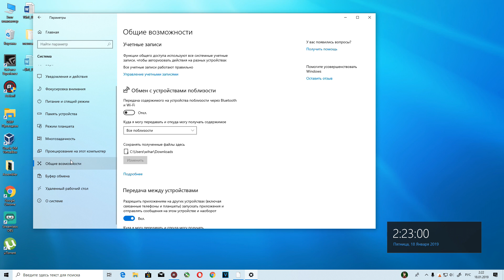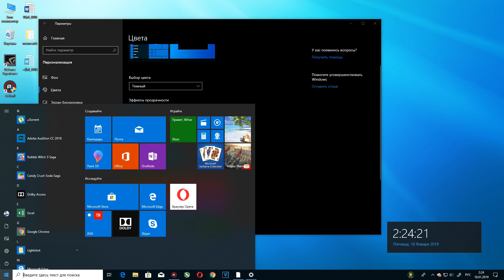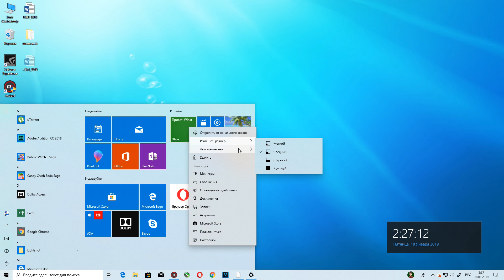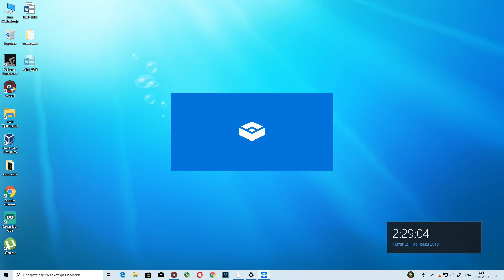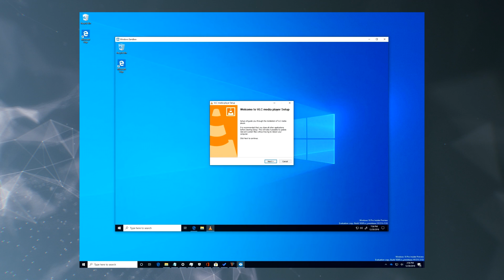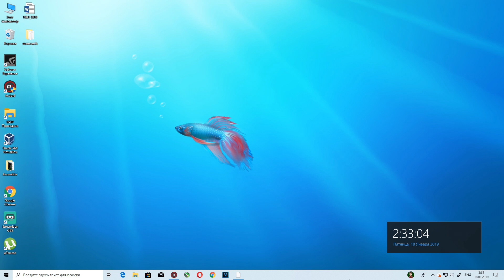Windows 10 19H1: 7 крупных изменений и функций будущего обновления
Изменения Windows 10 19H1 (1903).

Реквизиты для поддержки канала:

► Webmoney:
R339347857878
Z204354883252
► Карта: 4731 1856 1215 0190